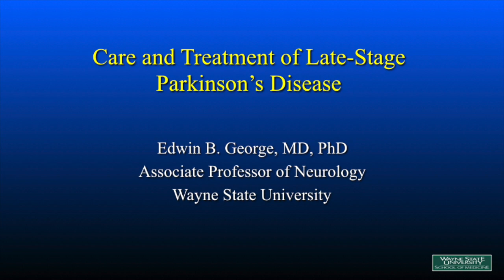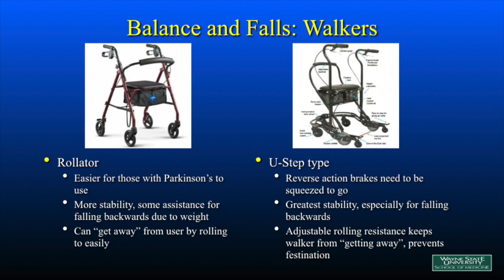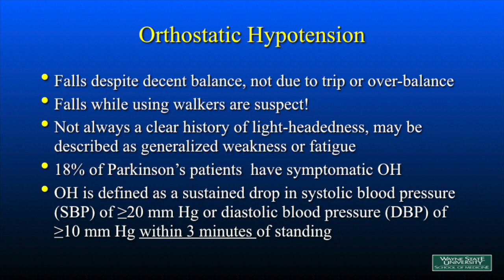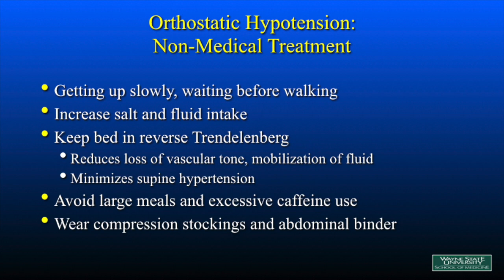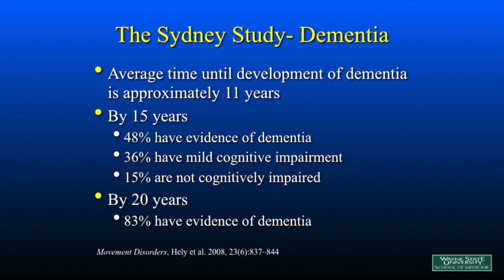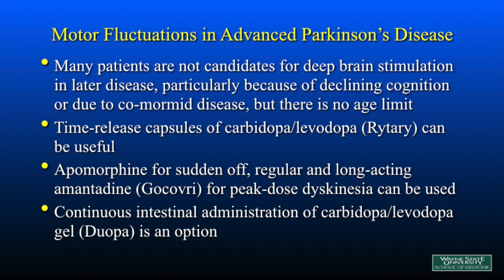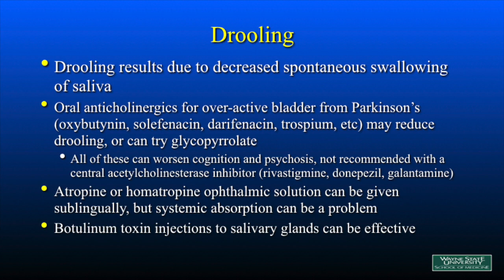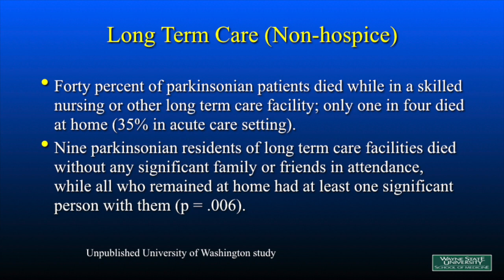Michigan Parkinson Foundation - 2018 Symposium - Care & Treatment of Late Stage Parkinson's Disease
Michigan Parkinson Foundation's 2018 Symposium on Treating & Managing Parkinson's Disease
Care & Treatment of Late Stage Parkinson's Disease
Presented by:
•Edwin George, MD, PhD
Director Movement Disorders Center
Wayne State University Neurology